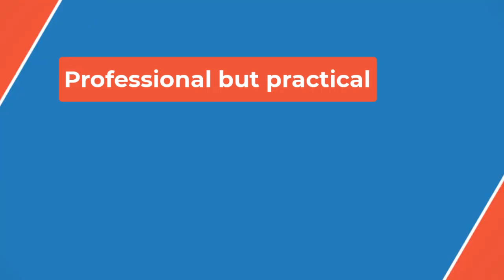🏌️‍♂️Hillcrest Women's Golf Association hosts week 11 action🏌️‍♀️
1. Theresa Haag: 33

2. Courtney Cook: 18

3. Savannah Wiese: 14

4. Coralynn Dallman: 10

5. Kasey Schlafman: 9

6. Tammy Perleberg: 7

7. Pam Daugs: 5

8. Cathy Caulfield: 5

9. Peggy Spitzer: 5

10. Evie Burgard: 4

11. Lacey Krapp: 4

12. Tami Jo Maus: 4

13. Karen Olson: 3

14. Annie Wilcox: 2

15. Lorrie Pavlicek: 2

16. Judy Olin: 2

17. Cheri Krause: 2

18. Sandy Lamp: 2

19. Deb Luiken: 2

20. Cheryl Davis: 2

21. Ann Geiszler: 2

22. Carol Henke: 2

23. Kelsey Hust: 2

24. Audrey Thornton: 2

25. Cheryl Trapp: 2

26. Kathy Strahm: 1

27. Lila Stokkeland: 1

28. Laurie Skadem: 1

29. Marlene Axtman: 1

30. Jamie Bear: 1

31. Jill Bredahl: 1

32. Jess Pfau: 1

33. Arlene Rexine: 1